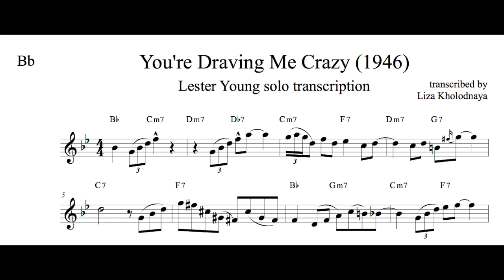Lester Young solo transcription You're Driving Me Crazy (1946)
Donwload PDF: Lester Young solo transcription You're Driving Me Crazy (1946) transcribed by my student Liza Kholodnaya as a part of homework.

Clases de saxo de jazz via skype.